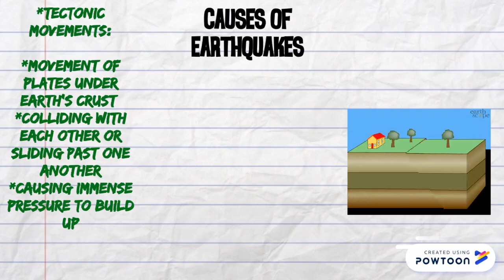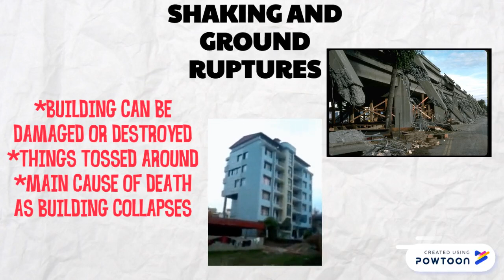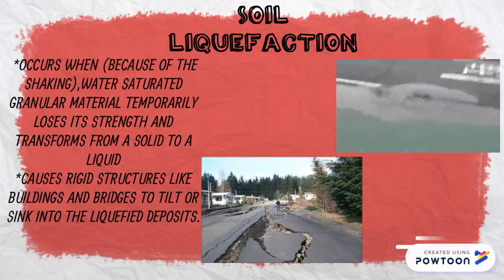GEOHAZARD PHENOMENA: EARTHQUAKE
This video is a video made by Powtoon.
FOR PBL-- Created using Powtoon -- Free sign up -- Create animated videos and animated presentations for free.  PowToon is a free tool that allows you to develop cool animated clips and animated presentations for your website, office meeting, sales pitch, nonprofit fundraiser, product launch, video resume, or anything else you could use an animated explainer video. PowToon's animation templates help you create animated presentations and animated explainer videos from scratch.  Anyone can produce awesome animations quickly with PowToon, without the cost or hassle other professional animation services require.